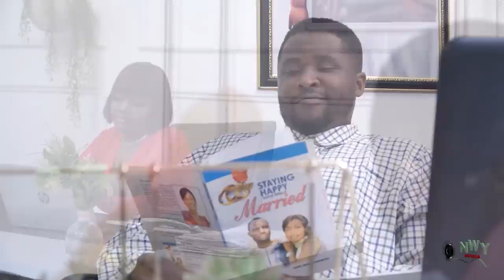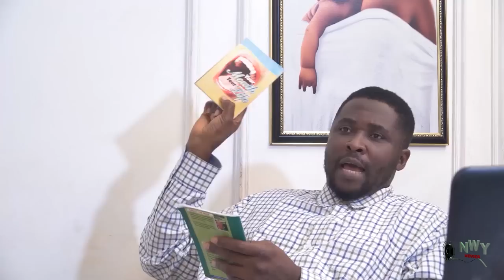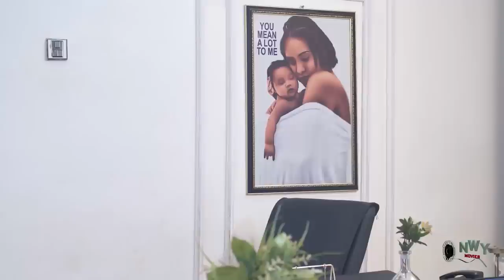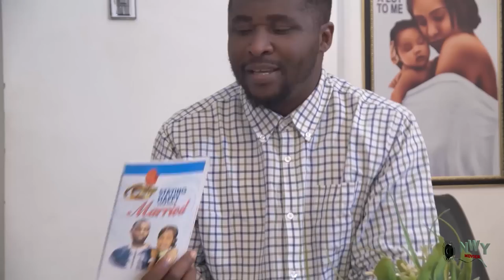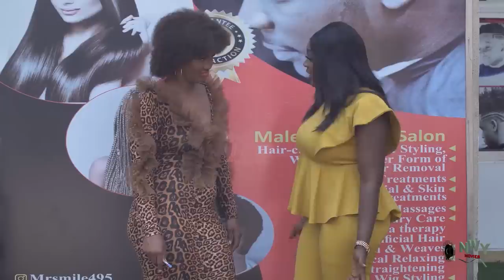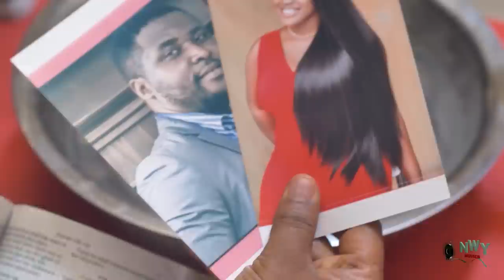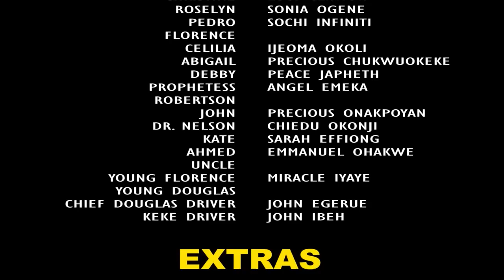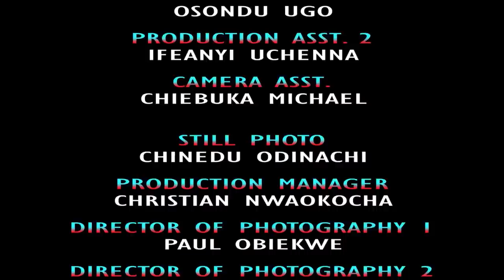She Called Him A Common Errand Boy & Rejected His Marriage Proposal Not Knowing He Is The C.E.O